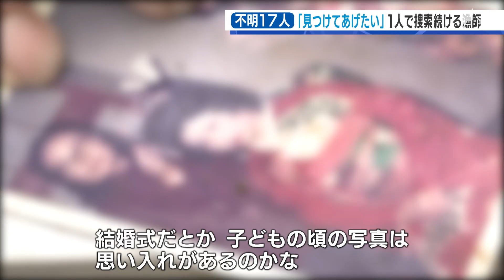行方不明17人 一人で捜索続ける地元漁師（静岡県）【熱海土石流】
被災した伊豆山地区の港で漁師をしている金子友一さんです。土石流発生直後からたった1人で捜索活動を続けています。
‹金子友一さん›「（港の様子は？）変わってる。これみんな土砂だからね」
　土石流の影響で港に土砂やガレキが流れ込みました。金子さんは毎日ここを訪れ、捜索活動をしています。港に近づくと海面は茶色く濁り、災害から1週間たったこの日も上流から濁った水が途切れることなく海に流れ込んでいました。船着き場のあたりには、家の壁や食料品、生活雑貨などが流れ着いています。伊豆山港に所属する漁師は6人いますが、他の漁師は消防団員として捜索活動などにあたっているため、いまは金子さんが1人でこの港を守っています。金子さんは泥の中から写真やはがきなど思い出の品の捜索をしています。この日は2枚の写真をみつけました。
‹金子友一さん›「写真、みつけてあげたい気持ちで探してるんだけど、こういうのも何かの役に立つかなって、映りのいいのだけね。早く安否不明者見つけてあげたい。下まで流れてくる可能性もあるし、可能性ある限り、普段と違う目で見てあげないと」
　金子さんはこれまでに80枚ほどの写真とアルバムを回収しました。
‹金子友一さん›「結婚式だとか子どものころの写真は思い入れがあるのかな。思い出の一つで引き取ってくれれば」
　回収した写真は市役所に保管してもらい、持ち主を探してもらうといいます。
‹金子友一さん›「（1週間たって状況は変わった？）人が入ってないんで、全然変わってないですね。普段は入ってこれない場所だから、放っておく訳にはいかないから」